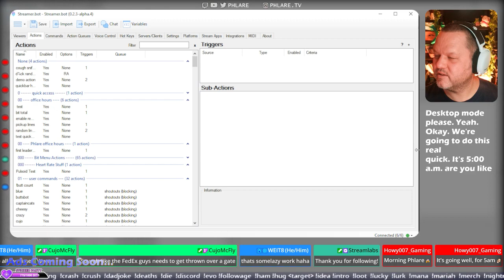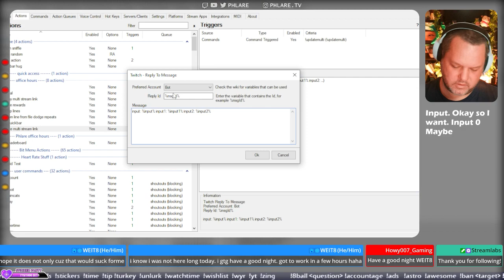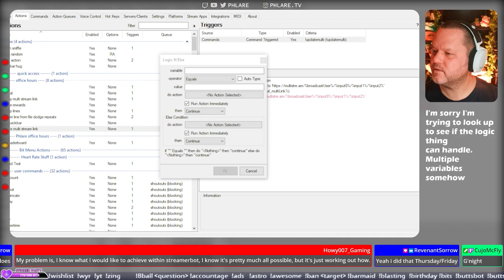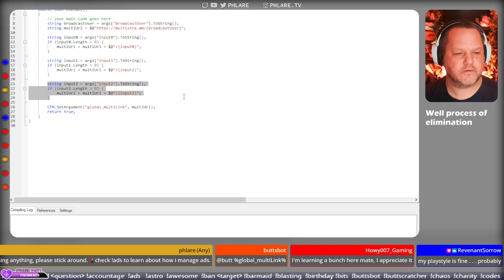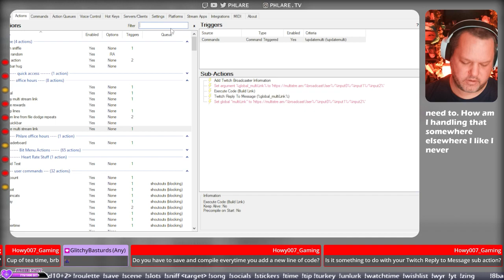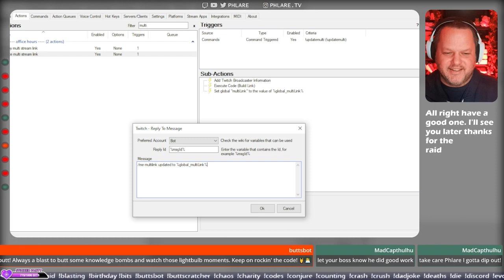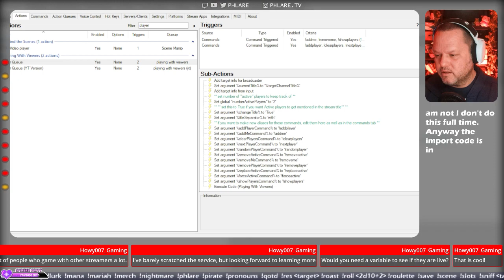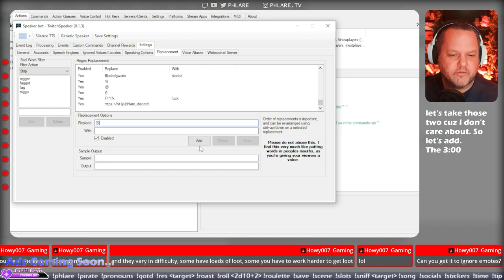sneaky saturday stream? ok